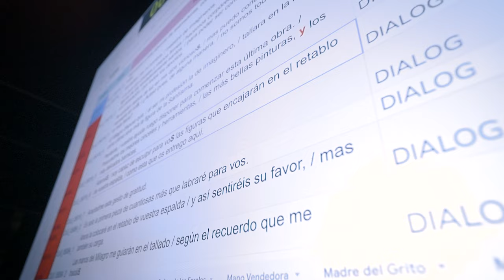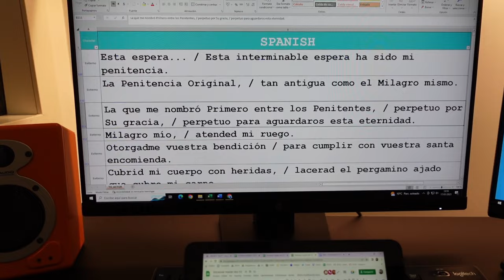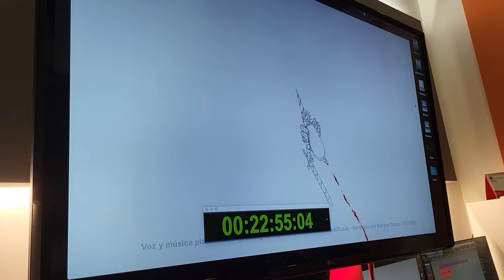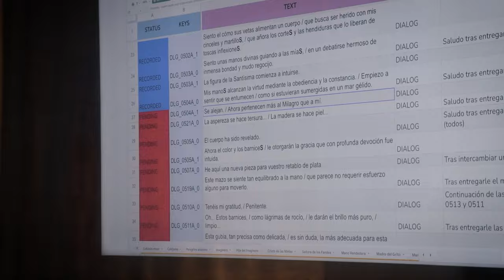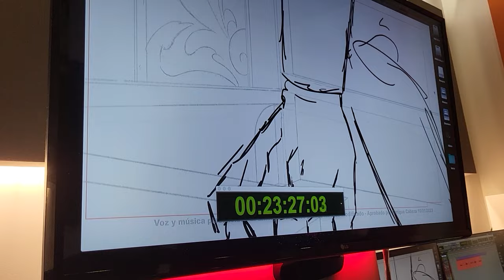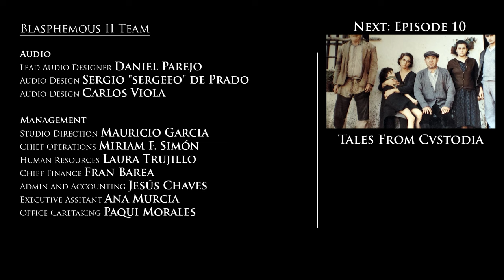Blasphemous II · EP09: "Breaking the Silence” | Dev Diaries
In this ninth episode, we peek inside the studios where our amazing actors and actresses brought the characters to life during Blasphemous’ voice over sessions.

“LANDING BLASPHEMOUS”
An +1-hour documentary about the development of Blasphemous

About Team17 Group plc:
Founded in 1990, Team17 Digital is a leading developer, video games label, and creative partner for developers around the world. Part of Team17 Group plc, which floated on AIM in 2018, Team17 Digital has an extensive portfolio comprised of over 120 titles, and fully encapsulates the spirit of independent games. Team17 Digital’s portfolio of multi-award-winning and award-nominated in-house brands include Hell Let Loose, Golf With Your Friends, The Escapists, and the iconic Worms franchise, alongside its games label partner titles, including the award-winning games Blasphemous, DREDGE and Overcooked! franchise. for more information.